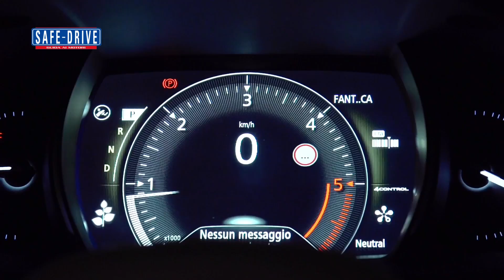News: Renault Gamma Executive